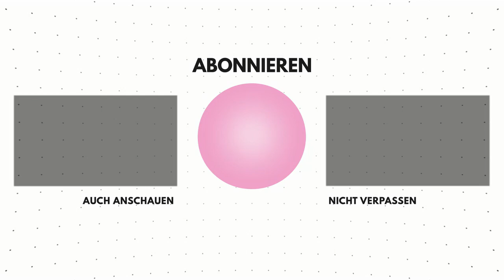ALLE Beetique Mystery Boxen by Dagi Bee💥 Überraschungsboxen S+M+L✨ Unboxing+Verlosung🎁 Xenia_xox_703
*Werbung

Hallöchen❤
ich habe mir in diesem Jahr gar nichts richtiges zu Black Friday gekauft, aber dafür die Beetique Überrschungsboxen in allen Größen da ich auch wissen wollte was drin ist 🥰
In diesem Video kannst auch du etwas im Video gewinnen schau einfach das Video zu ende und erfahre mehr 💗
Ich wünsche viel Spaß beim schauen des Videos
Liebe Grüße Xenia ❤

► Teilnahmebedingungen:
3) Beantworte die Frage, die im Video gestellt wurde😉😉
Viel Spaß 😉 viel Glück 🍀🍀

► Der Gewinner wird am 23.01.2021 um 17:00 Uhr bekannt gegeben

Dir gefallen meine Video? Zeige es mir gerne 👍🏼 📝!

REFIRYUUUMJZJ

Xenia_xox_703_youtube15

►VIDEO-EQUIPMENT:
* Meine Kamera
* LED Leuchtkasten im Hintergrund
* Kamera Stativ
* Globus im Hintergrund anderes Modell
* Schminktisch "Charoltte"
* Schminktisch Beleuchtung
* Schminktisch Bürostuhl
* Schminktisch "Bella"